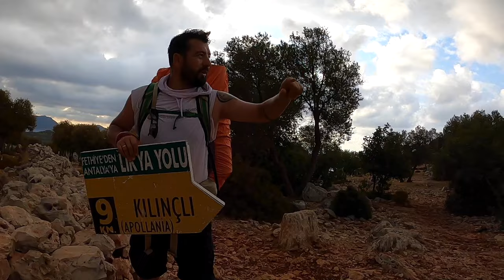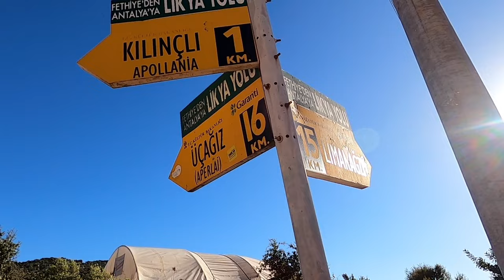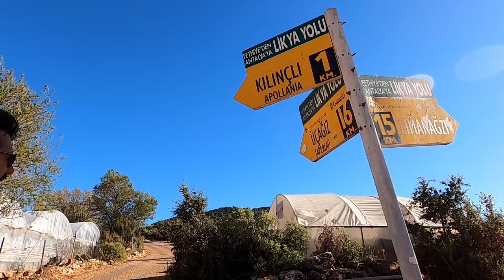LİKYA YOLU PART 12 / UFAKDERE - ÜZÜMLÜ İSKELESİ - BOĞAZCIK / SAĞANAK YAĞMURA YAKALANDIK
Likya yolunun 12. bölümü Ufakdere, Üzümlü iskelesi ve Boğazcık Köyü arasında geçti.
Ufakdere'yi çok sevdik ama yola devam etmek istedik çünkü Kaş sonrası peş peşe uzun molalar yoldan kopmamıza sebep olmaya çok uygun gibiydi.
Ufak bir tırmanışla başlayıp henüz Üzümlü iskelesine varamadan sağanak yağmura yakalandık. Kayganlaşan zemini dikkate alıp hızımızı oldukça düşürüp her adımımıza daha çok dikkat ederek devem ettik yola.
Parkur en kolay rotalardan biriydi su konusunda zorluk yaşamadık hatta patili dostumuzla birlikte paylaşarak gittik bir bölümü.
Boğazcıkta iki işletme var birisi Likya Camping diğeriyse Ali Pansiyon (House) ikisi içinde ilk defa iyi şeyler söyleyemediğimiz için üzgünüz.
Mutlaka Boğazcık köyünde kamp atmanız gerekirse Kaş'tan veya Ufakdere'den tedarik edeceğiniz yiyecekle eski okulun önüne güvenle ücretsiz çadır kurabilirsiniz.
Rotanın geneli güzel işaretlenmiş.

Sorularınız olursa yorumlarda buluşalım.